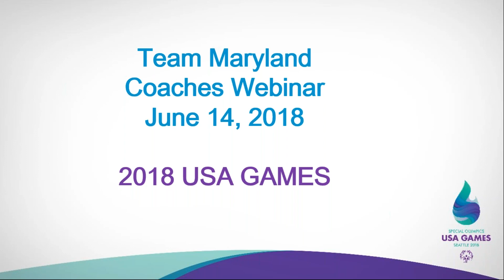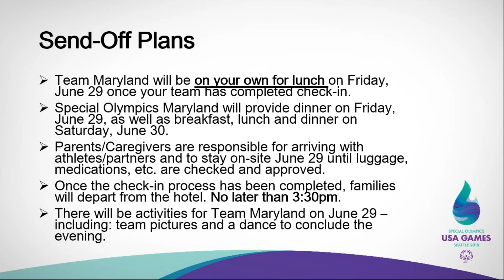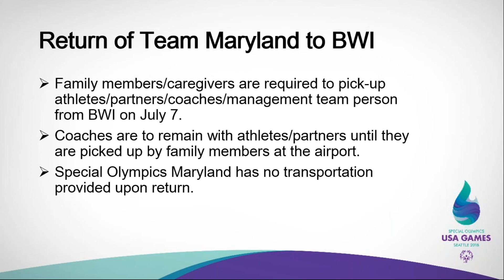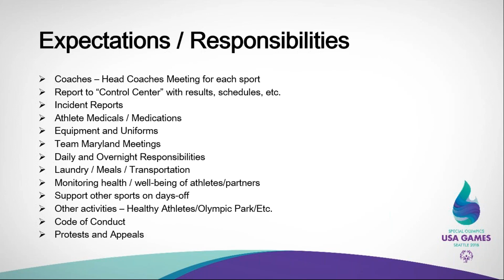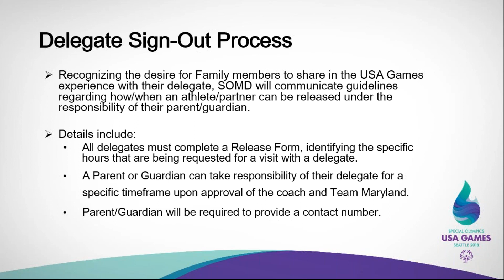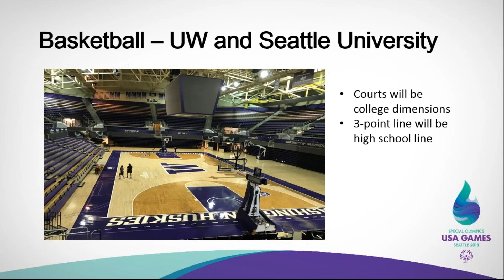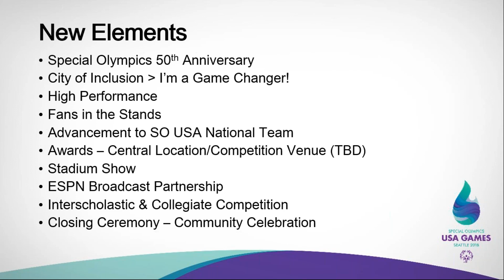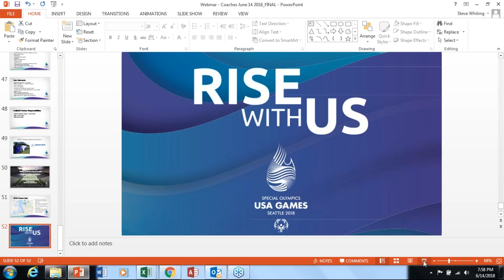USA Games Team Maryland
Coaches webinar for USA Games in Seattle